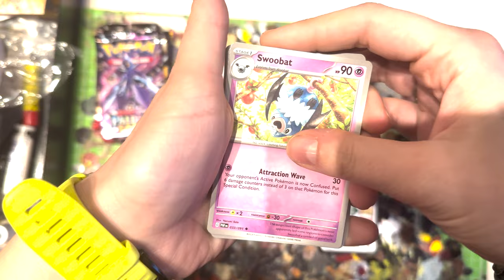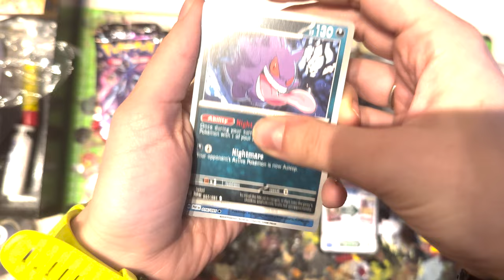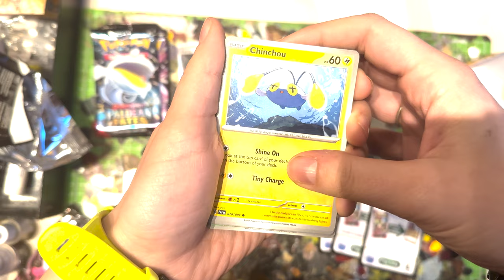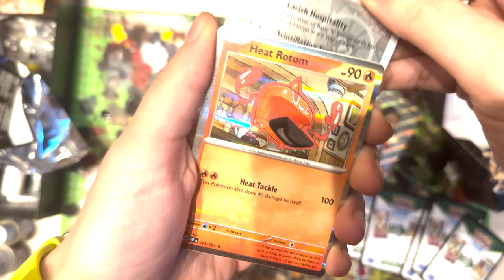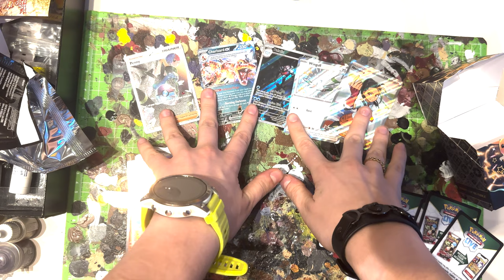booster bundle paldean fates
dziś  będzie roaring moon i znowu zero dropów

pozostałe rzeczy